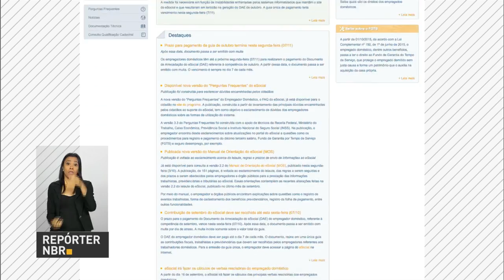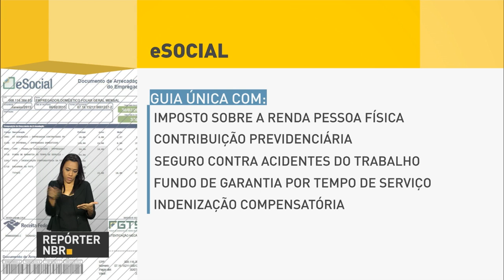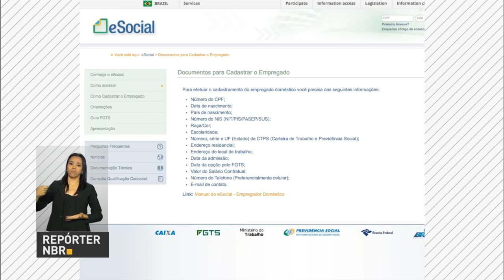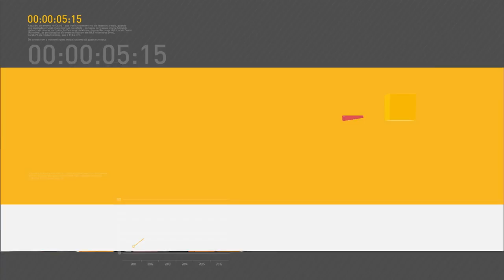Prazo para o pagamento da guia do eSocial referente a outubro vai até dia 21 deste mês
REPÓRTER NBR 12H - 11.11.16: Empregadores domésticos têm até dia 21 deste mês para pagar a guia referente ao mês de outubro. Agência Nacional de Saúde cria regras para facilitar o cancelamento de planos de saúde. Estudantes de todo o país participam da Olimpíada do Conhecimento, em Brasília.